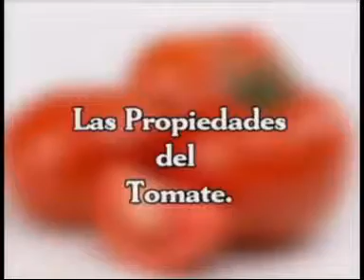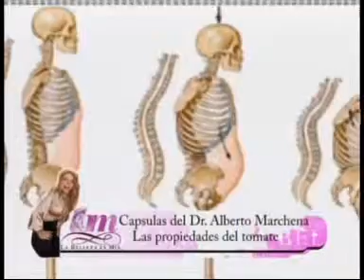SABOR VIP DESDE AZAFRAN